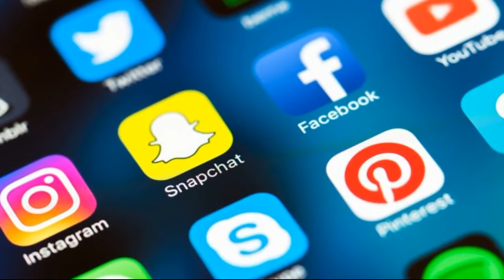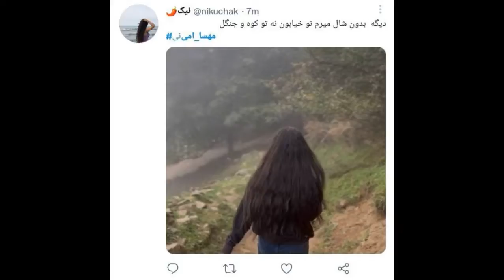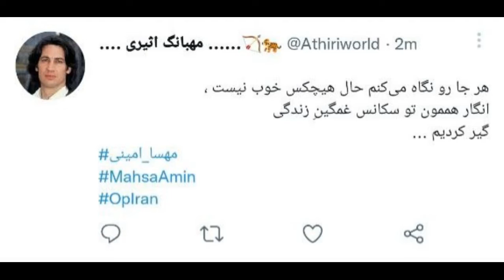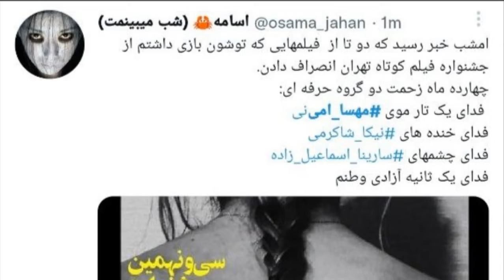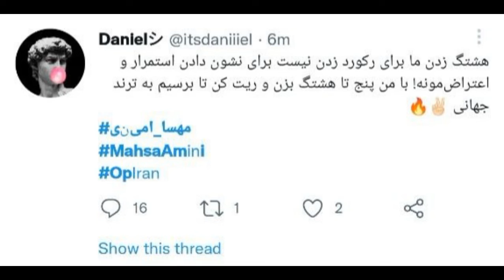توییتر ایران (مهسا امینی)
امروز تو این ویدیو باهم دیگه چندتا از تویت های شمارو می‌خونیم و راجبش صحبت میکنیم
همین ...
به امید یه خنده از ته دل برای همتون🖤
((بابت کیفیت کم ویدئو معذرت همه چی داغونه نتونستیم چیزای زیادی برای ساخت ویدئو جمع کنیم یا حتی با بچه های که تو کار ویدئو کمک میکنن ارطبات برقرار کنیم که ویدئو خوبی از آب در بیاد صرفا این ویدئو به خواطره ایرانی بودنمون ساخته شده🖤))